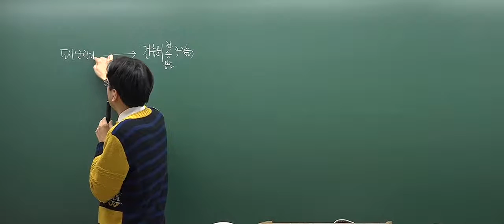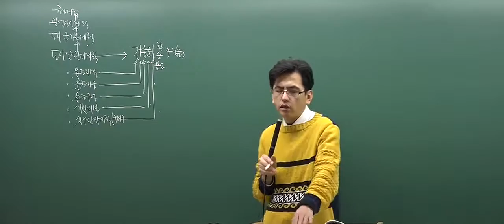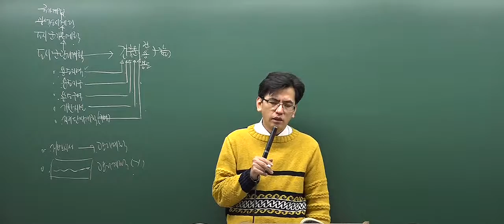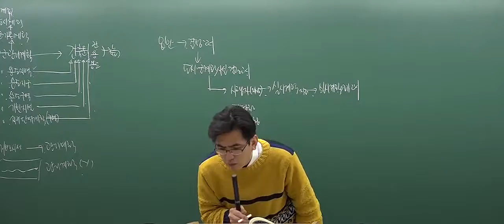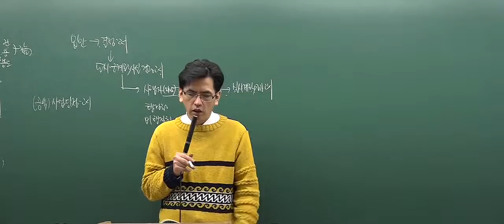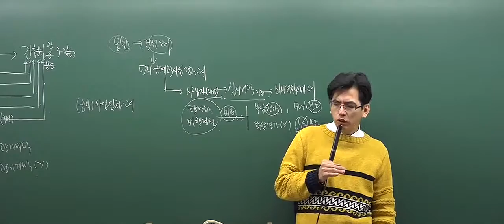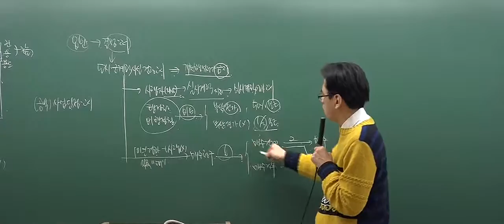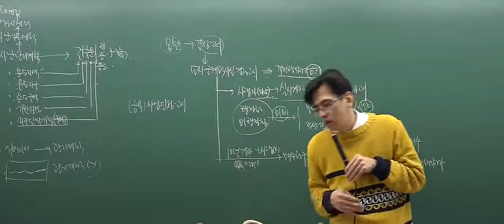[2017심화_2회1강] 공인중개사 강의_부동산공법(김동영)_기반시설의 설치·정비·개량에 관한 계 (P.23)